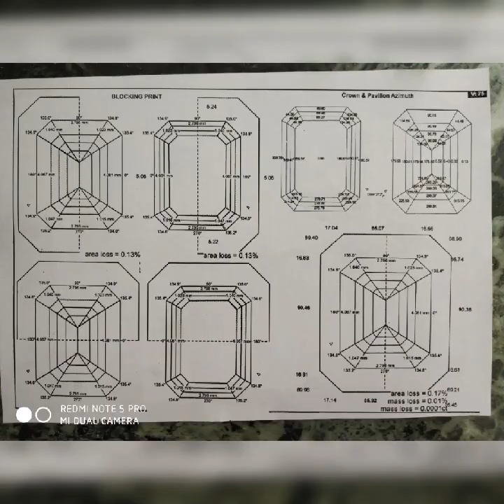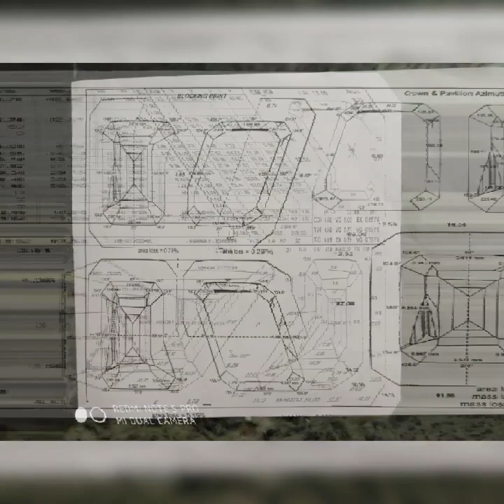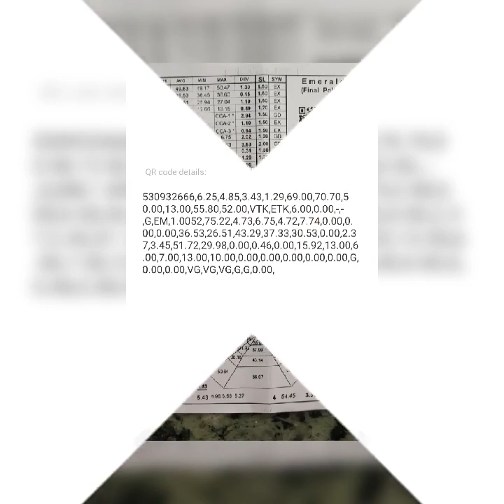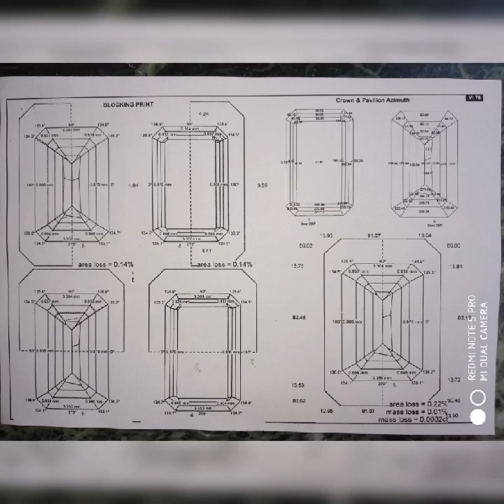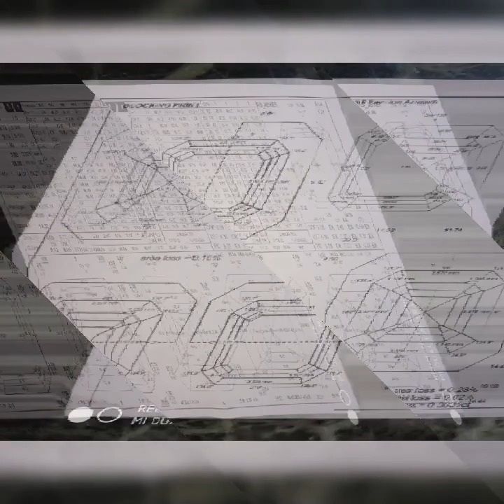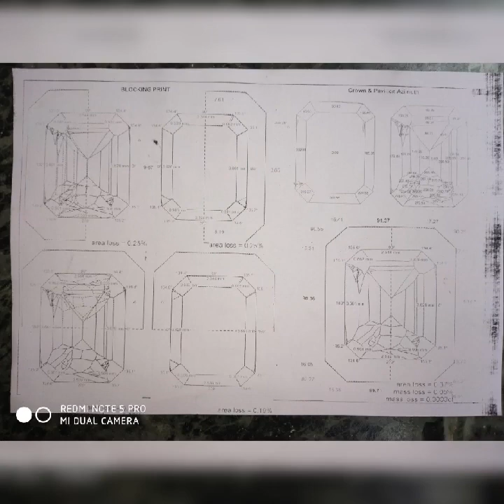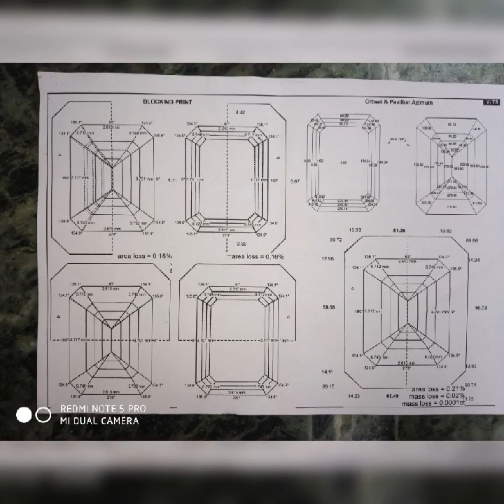my work 14/09/23